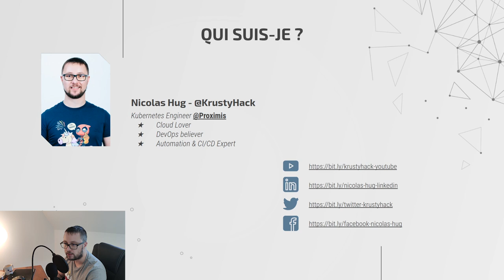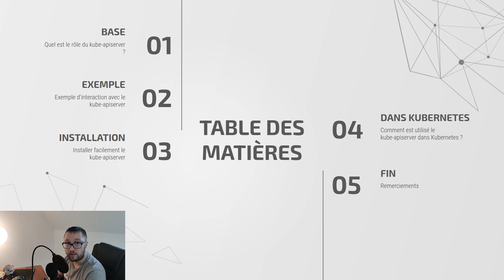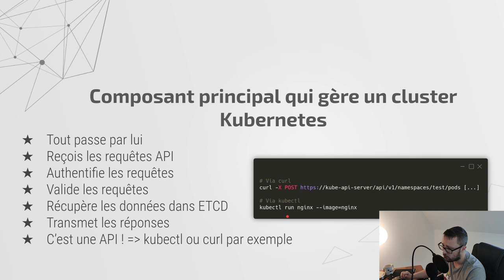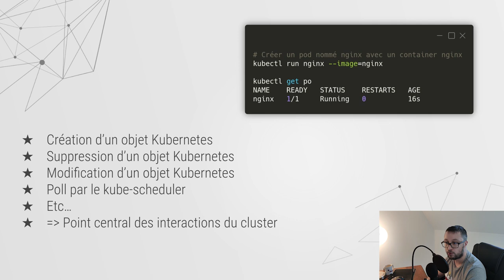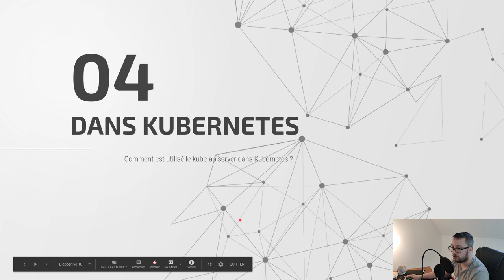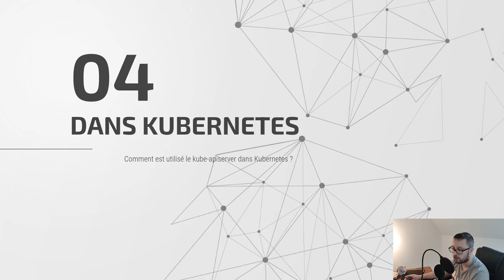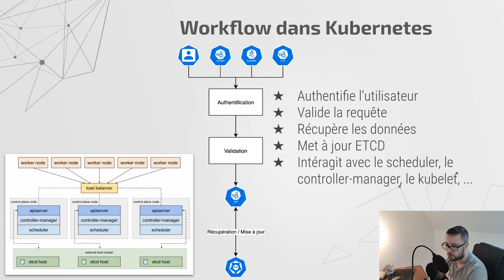Kubernetes kube-apiserver : élément central d'un cluster K8S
Le kube-apiserver est un élément très important d'un cluster Kubernetes. Sans lui, rien ne se passe. Il est en permanence connecté avec la base de données ETCD et s'occupe de gérer tout le cluster avec les autres composants tels que le controller-manager, le kubelet, le kube-scheduler, etc... Il est le point central de toutes les communications et des intéractions avec la base de données ETCD. Partons à la découverte de ce composant très important !

1️⃣ Laisse un pouce J'AIME 👍

LIENS EN RÉFÉRENCE DANS LA VIDEO

1. Documentation Officielle Kubernetes

2. Kubernetes The Hard Way

N'hésites pas à partager cette vidéo ! Merci à toi !

LIENS UTILES

Besoin d'aide pour un projet IT ?

KrustyHack - Nicolas Hug